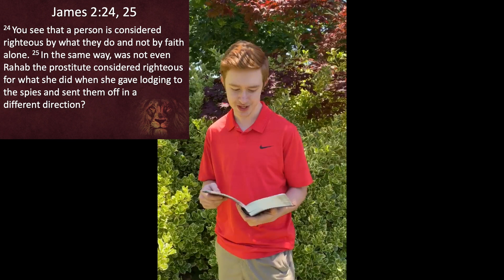Worship Service 6/28/20: Where the Truth Lies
Good Morning, we're glad you're here. This morning Mike leads worship and Barry continues his lesson series in the book of Joshua. This week Barry will be speaking from chapter 2.